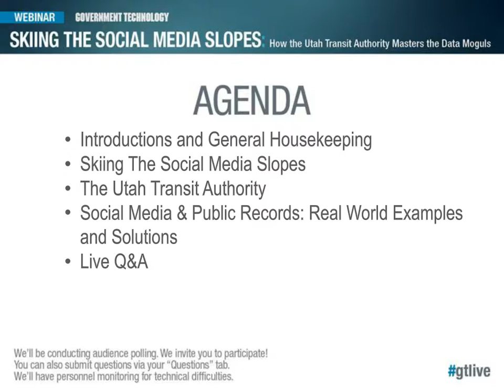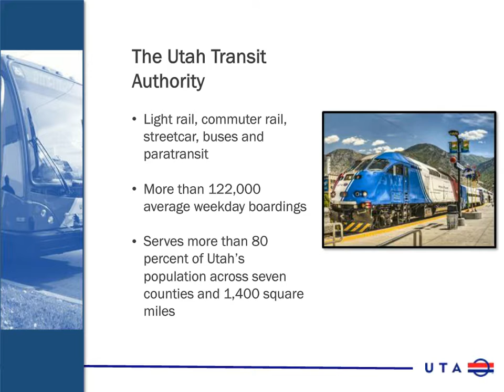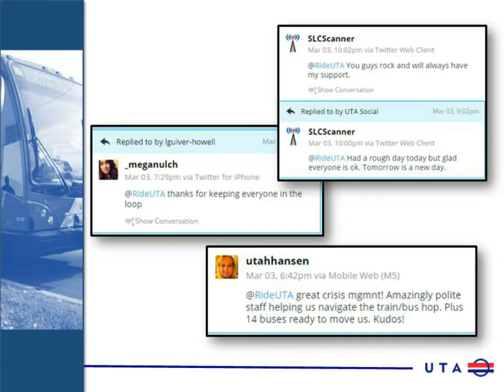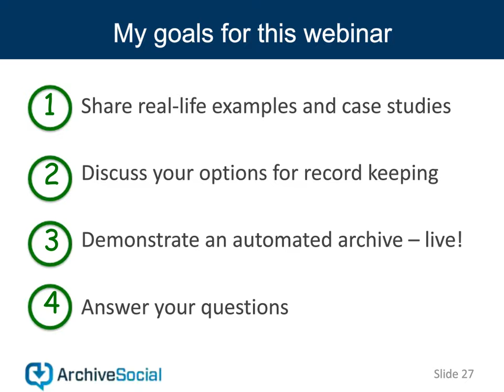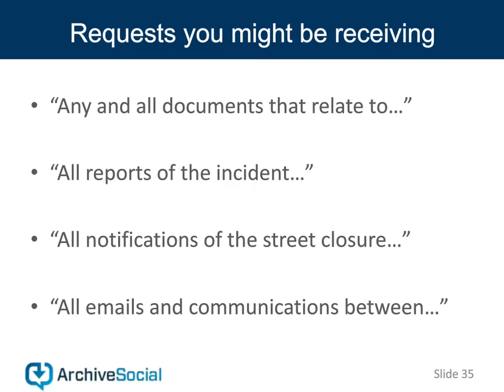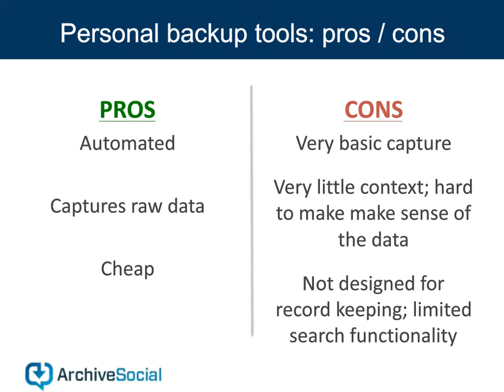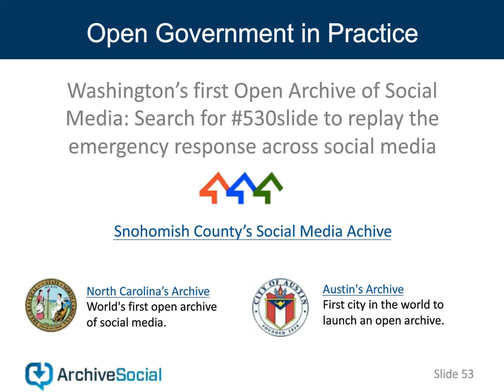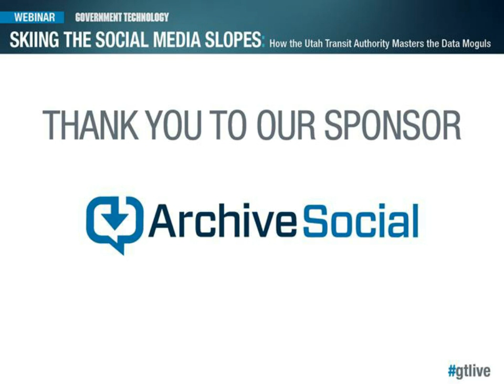Skiing The Social Media Slopes: How The Utah Transit Authority Masters the Data Moguls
The Utah Transit Authority discussed how governments can both ensure transparency and protect citizen privacy on social media.